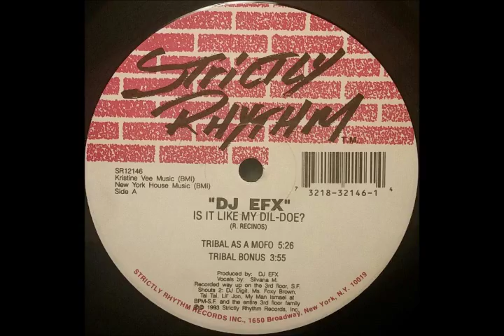DJ EFX - Is It Like My Dildo? (Tribal As A Mofo)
Bangin tribal track 1993
that drop @ 2m,
and turn your bass up